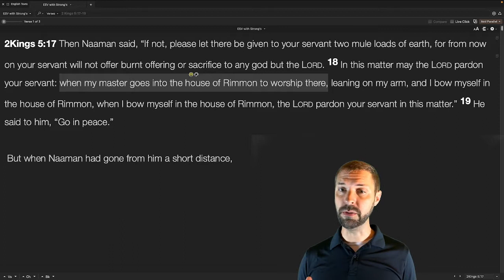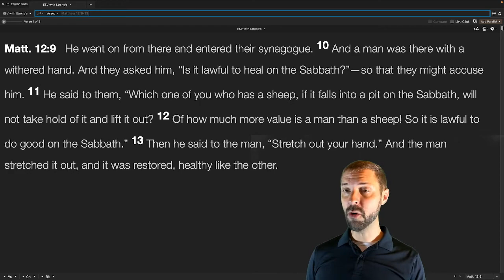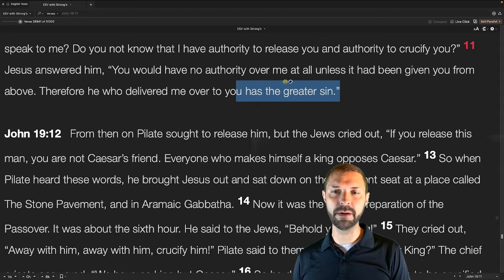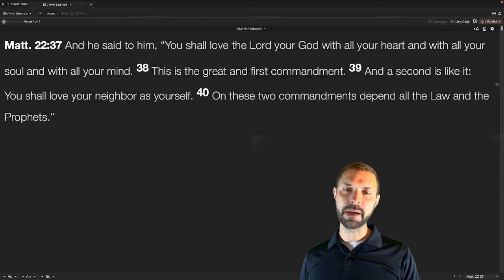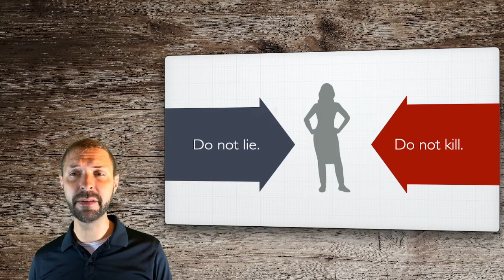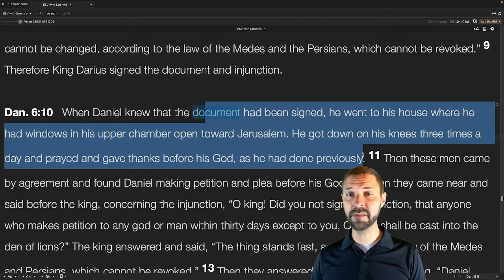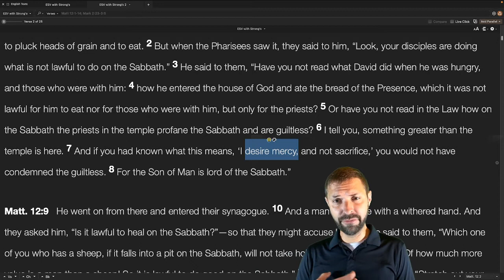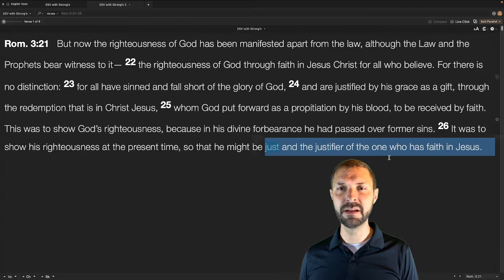Lecture 8—Ethical Dilemmas